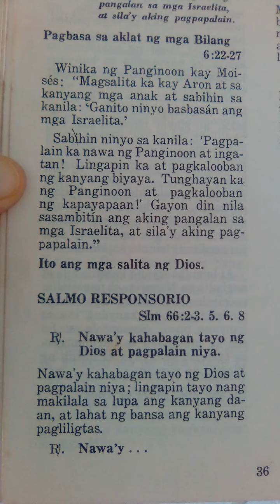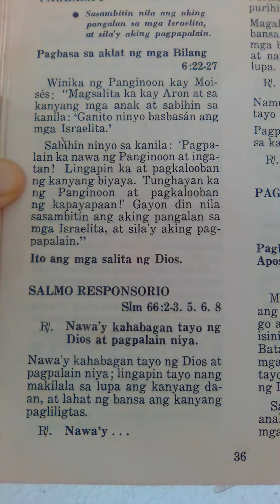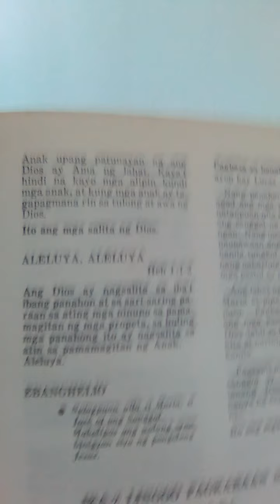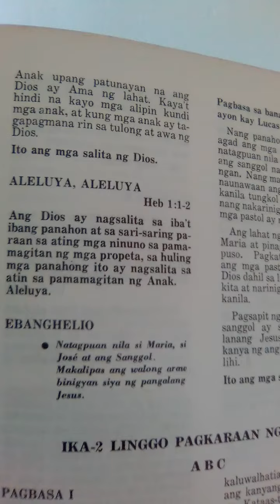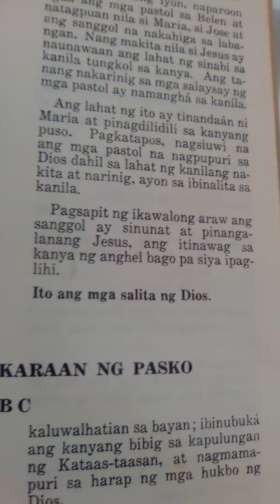Mga Pagbasa sa Misa I Dakilang Kapistahan ni Maria, Ina ng Diyos I Oktaba ng Pasko I Enero 1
Bilang 6:22-271
Sasambitin nila ang aking pangalan sa mga Israelita, at sila'y along pagpapalain.

Salmo 66
Nawa'y kahabagan tayo ng Dios
at pagpalain niya.

Galacia 4:4-7
Sinugo ng Diosang kanyang Anak na isinilang ng babae.

Aleluya, aleluya! (Hebreo 1:1-2)
Ang Dios ay nagsalita sa isn't ibang panahon at sa sari-dating paraan sa ating mga ninuno sa pamamagitan ng mga propeta, sa huling mga panahong ito ay nagsalita sa atin sa pamamagitan ng Anak.
Aleluya, aleluya.

Lucas 2:16-21
Natagpuan nila si Maria, si Jose at ang sanggol.
Makalipas ang walong araw binigyan siya ng pangalang Jesus.